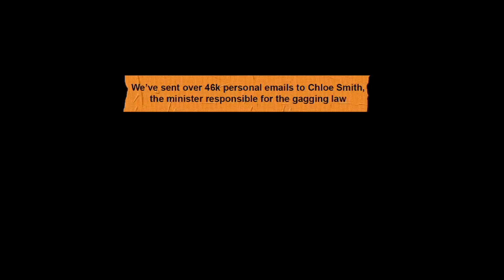Gagging Law: Nick Clegg Q&A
38 Degrees is one of the UK's biggest campaigning communities, with over 2.5 million members. We share a desire for a more progressive, fairer, better society and come together to decide which issues we campaign on and the actions we‘ll take to help us achieve that.